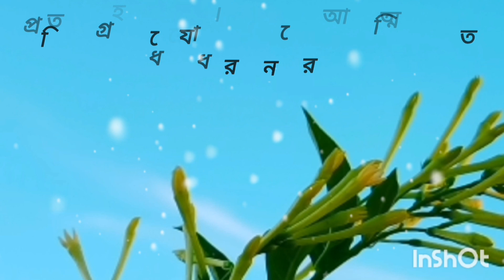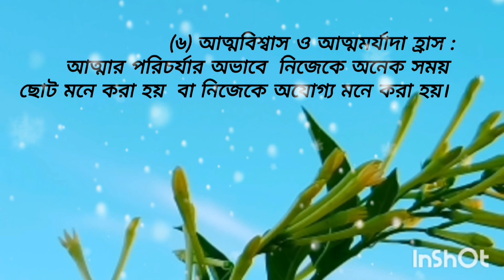আত্মা বা হৃদয়ের পরিচর্যা না করলে কি কি ক্ষতি হয় ?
আত্মা, হৃদয়ে পরিচর্যা না করলে কি কি ক্ষতি হয় ? IslamicMotivetion

সুপ্রিয় সুধী আসসালামু আলাইকুম , আজকের ভিডিওতে আত্মা এবং হৃদয়ের যত্ন না নিলে মানষিক এবং আধ্যাত্মিকভাবে  কি ধরনের নেতিবাচক প্রভাব পড়ে তা নিয়ে বিস্তারিত  আলোচনা করেছি।  মানসিক শান্তি ও আত্ম উন্নয়নের গুরুত্ব  সম্পর্কে জানুন এবং কিভাবে নিজেকে ভালো রাখার  ভালো থাকার প্রয়োজনীয় পদক্ষেপ নিতে পারবে এ ব্যাপারে গুরুত্ব দেওয়া হয়েছে। আশা করি ভিডিওটি সবার ভালো লাগবে ভালো লাগলে লাইক করবেন শেয়ার করার অনুরোধ জানাচ্ছি।